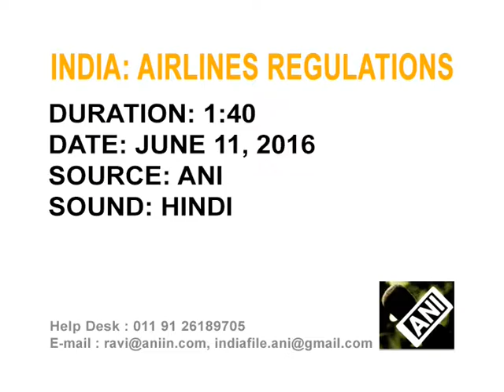Relief for passengers as India announces new rules for airliners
Indian government announces a slew of measures to regulate fare refunds by airlines, to increase compensation for denied boarding and a steep reduction in excess baggage fee.